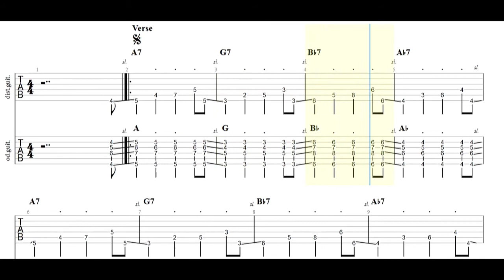Pretenders - Watching The Clothes Guitar Tabs [TABS]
Pretenders - Watching The Clothes PDF AND Guitar PRO Tabs [TABS]